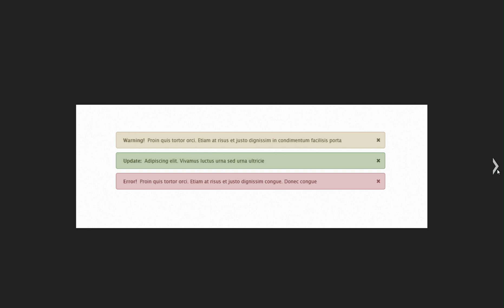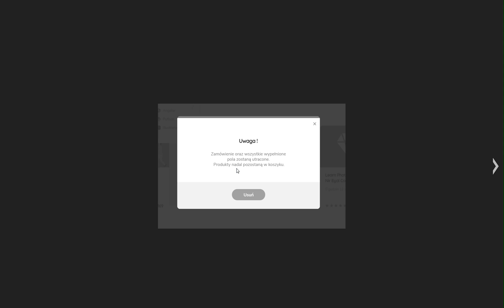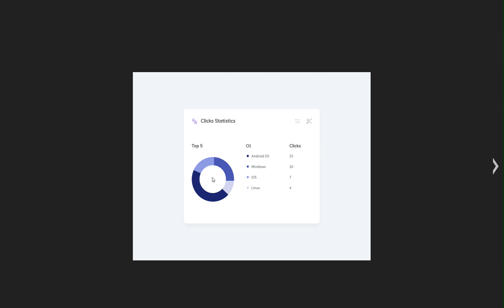W projektach nie polegaj tylko na kolorze - rozważania Ux/Ui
Przekaz za pomocą koloru jest bardzo częstym wyborem. Jednak dlaczego nie zawsze się sprawdza?

💥➡ Chcesz więcej projektowej wiedzy? Sprawdź naszego ebooka "Przeprojektowani"